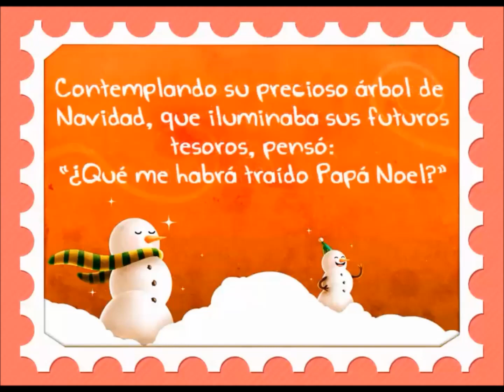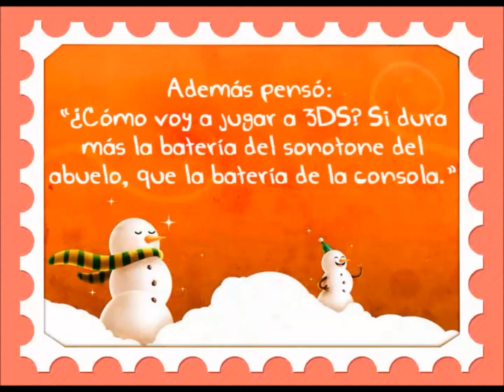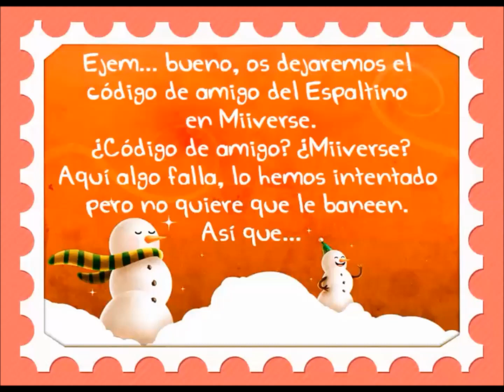Las aventuras navideñas del Espaltino 2013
¡Felices Fiestas ESPALTANOS!